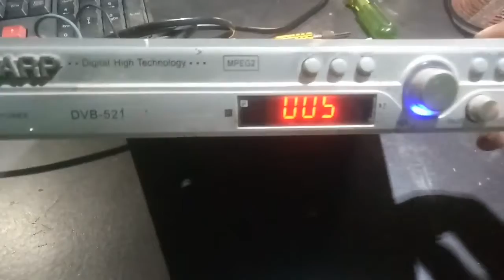DTH Repairing No signal problem in hindi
Dth repairing no signal problem solve